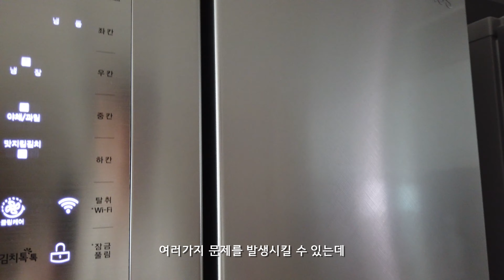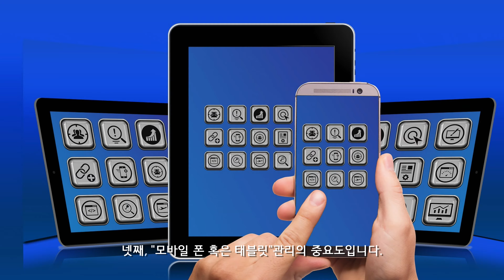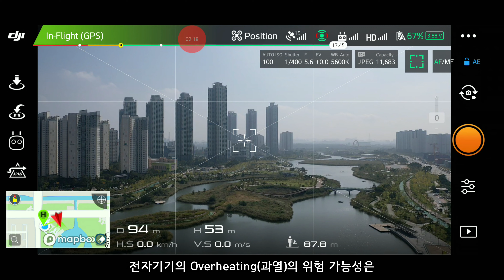드론초보를 위한 여름철 비행법!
드론과 여름철을 나는 현명한 방법, 뜨거운 날씨를 극복하는 방법을 제안드립니다. 날씨를 무시하고 날리시면 곧장 드론 추락으로 연결될 수도 있으니 유의하시기 바랍니다. 한번씩 봐두시면 좋은 여름철 성공적인 드론 관리 비결을 소개드립니다.

[관련영상링크소개]
1)DJI 매빅 에어2 제품 영상

   DJI 매빅에어2를 구매하실 수 있는 DJI.COM링크입니다.

“알람” 설정을 통해 이후에 업로드되는 영상도 주기적으로
그리고 편하게 받아보실 수 있습니다.

[촬영드론] DJI 매빅2 프로/매빅2줌 (Mavic2 Pro& Mavic2 Zoom),  DJI 매빅 에어2 (Mavic Air2)
[카메라] Canon EOS 80D, DJI Osmo Pocket, iphone11
[편집프로그램] 파워디렉터365. 컬러디렉터10
[음악출처] YouTube AudioLibrary